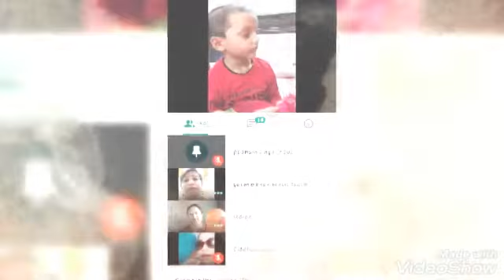Red Day Celebrations..1.NURSERY DAVPS HUDCO, 2020 BHILAI..PRE-PRIMARY WING